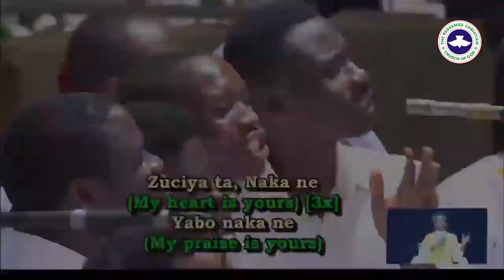Northern Zone Presentation @ RCCG YOUTH CONVENTION 2023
Zonal Presentation (Northern Zone)
Topic:- Enlarge
Text:- Isaiah 54:2-4
(Sister Ikewva Faith)

Enlarge means to make bigger, expand, and increase.
Jabez knowns his story but refuse to settle for the reality (1 Chron 4:9).

What can enlarge do?
1) It can bring a person up without struggles (1 Sam 2:8).
2) Fruitfulness and multiplication (Gen 1:28).
3) Enlarge is a demand from God (2 King's 4:11).
4) Relevance and recognition (Gen 9:27).

There are 3 "D" that explains enlargement.
- Determination. Joseph not yeilding to sin
- Destination
- Divinity.

Using Joseph as a case study (Gen 37:5 - end)

How can we enlarge?
- Understanding the times and season (1 Chron 12:22). You need to be intentional.
- Keep focus.
- Be patient.
- Obedient. Total obedience to God's instructions and HIS will bring about God's involvement in man's life.
- (Psalms 1:1-3) Stand out from the World and it's system.
- (Psalms 65:6) Follow God through, for God is the only that can make you great and enlarge.